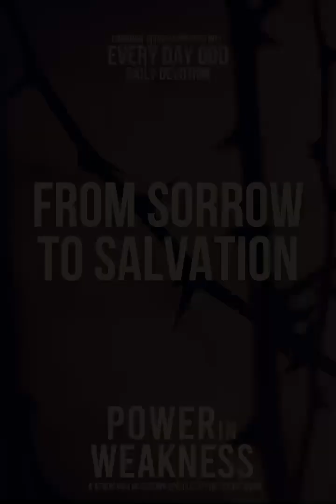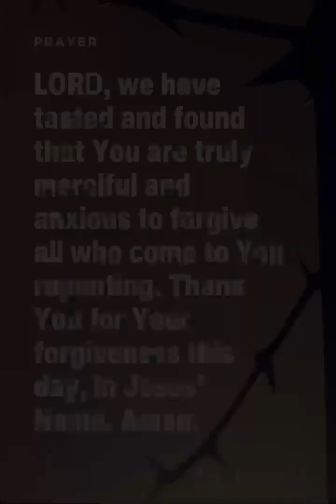EDG Day 1140 – From Sorrow to Salvation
2 Corinthians 7:10
Bro. Vincent Chavez

Today’s verse describes how a godly sorrow can bring repentance that leads to salvation and leaves no regret while worldly sorrow brings death.